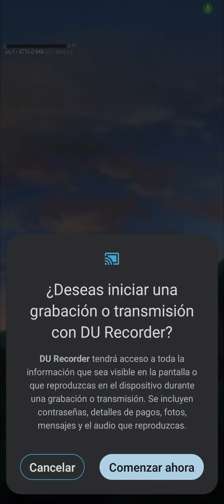🇩🇴 LOS 7 PECADOS CAPITALES gameplay Cap 1